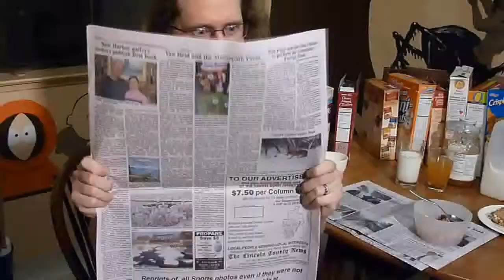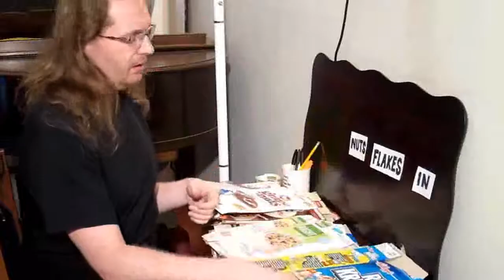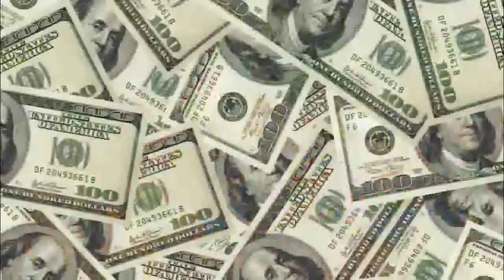The Milky Way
by Snout's Serial Crime Lords

New lyrics by Sean Gugler

fighting crime's supposed to pay
but I could never live that way
prancing round in capes of blue and gold
every morning hate the news
stories full of goody two shoes feeling smug
teeth and fists are clenching

why should these repugnants get the spotlights on the stage
spill my bowl of breakfast as I try and quell the rage
all at once a plan is born I'll form a team today
show these stars the milky way

it won't be easy sifting resumes
(threading through a maze, threading through a maze, through a maze)
finding the perfect blend of special k's
each one obsessed like me intentions firm
(not just any worm, not just any worm, any worm)
on capturing a hero torturing to make him squirm

they'll see us as nuts and flakes
but just until their spirit breaks
and all their bold resistance turns to mush
soon our name will be reknowned
the best for hire in this town
but that's too small why not take them all on

now my crew is known and feared throughout the galaxy
fortresses and bases we'll defend yours for a fee
laser blasters sonic rifles and destructo rays